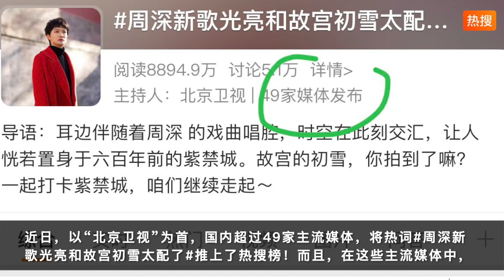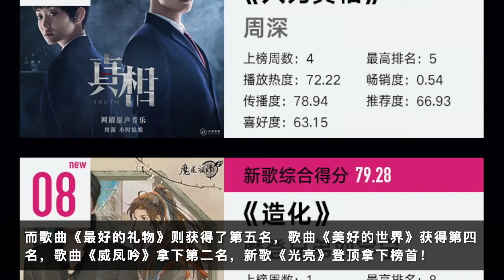周深：“第十首”冠军单曲，“黄金搭档”打造精品 | 小道会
厉害